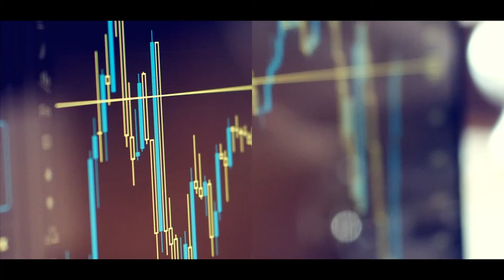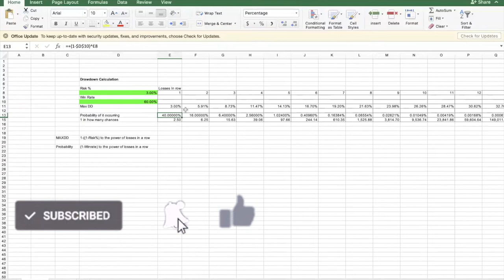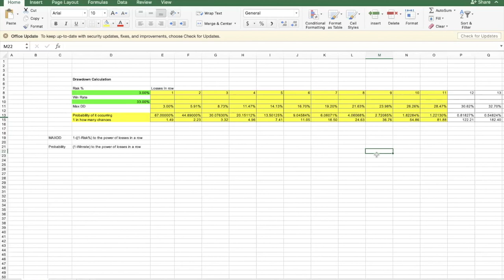Dealing with Drawdowns: How to Tell if Your Current Drawdown is Normal for Your Trading Strategy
In this forex trading tutorial video, I show you how you can discern if your current drawdown is normal and how you can "predict" what is the acceptable range of losses you can expect.

Drawdown is a part of trading. It is how you deal with your streak of losses that determines whether are profitable or not. Winning trades take care of themselves, but losses don't.

You can have the best forex signals for day trading/swing trading, but if you do not manage your losses well by cutting it fast and applying risk management, you will blow your account when forex trading live.